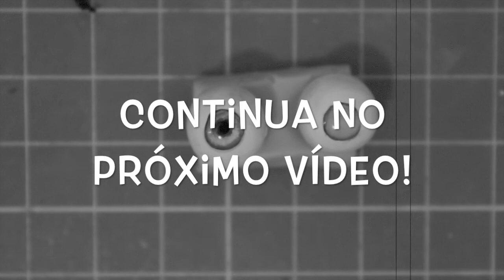TOY ART EXPERT - THOR0506 Olhos Realistas 2